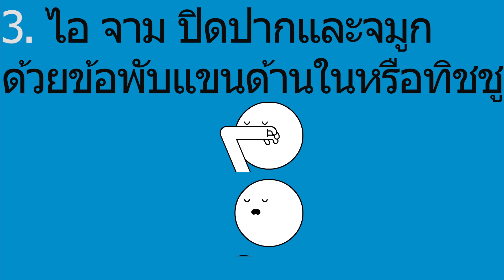7 ขั้นตอนป้องกันการแพร่กระจายของไวรัสโคโรนา